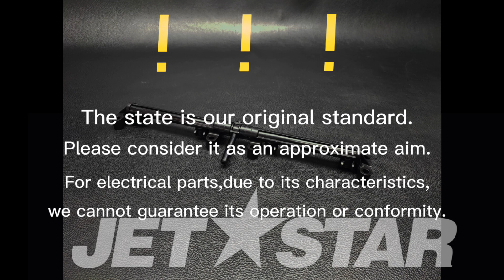Kawasaki_2019_ULTRA310LXJT1500MKF_Throttle PIPE-INJECTION,FUEL [ K7561-56 ]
Kawasaki_2019_ULTRA310LXJT1500MKF_Throttle